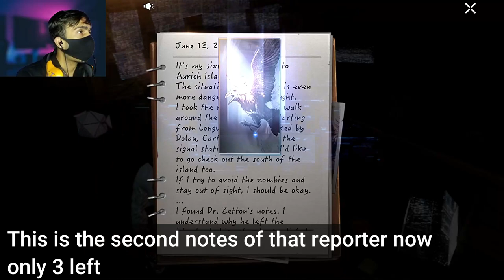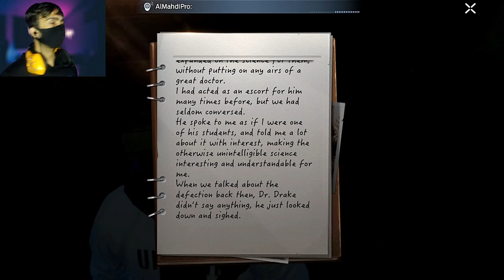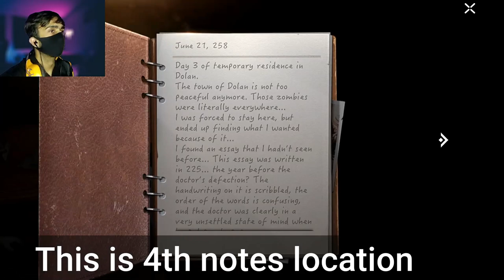WHAT'S BY THE SEA | LOST GHOST👻IN UNDAWN | PART 1 | SPYKU GAMING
Project Prothemus Full video

Lost Ghost In undawn Complete.

What's by the sea mission toughest mission of undawn watch complete video.

Hi guys welcome to the another gameplay video of UNDAWN, In this video we are completing the toughest mission of undawn this is most toghest mission in undawn. let's watch full video and comlete the mission What's by the sea. Mysterious Island Mission let's complete.

GAME- UNDAWN
IGN - SHUB